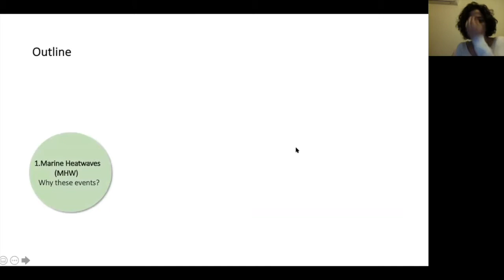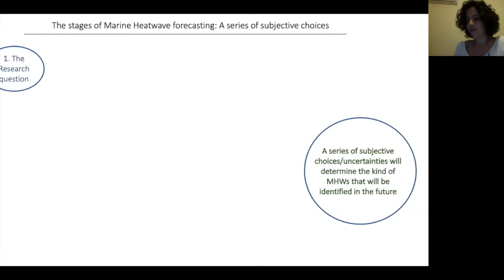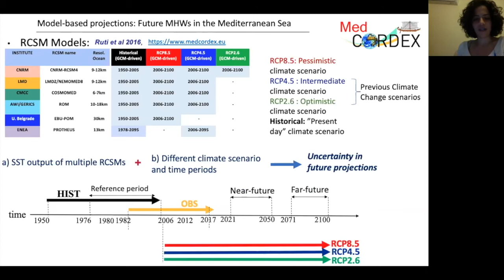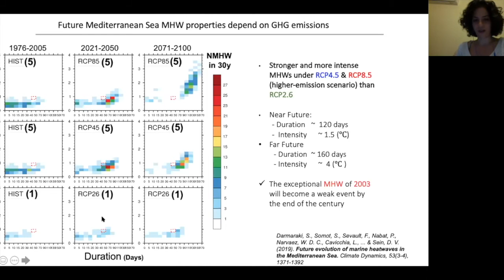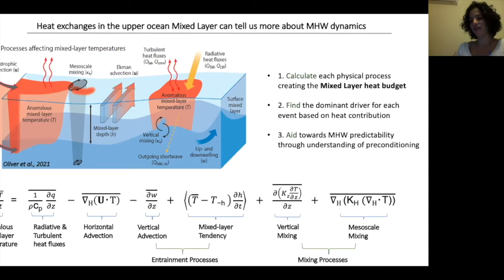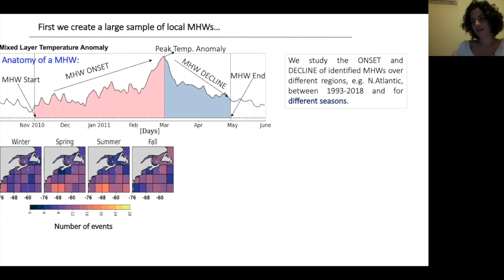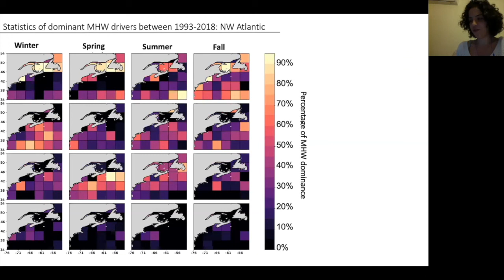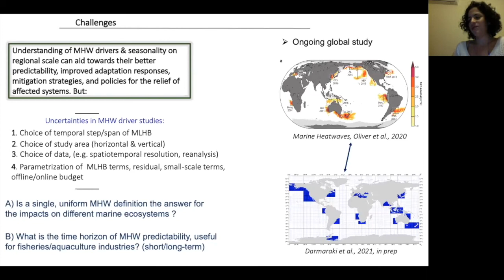Sofia Darmaraki - Forecasting Marine Heatwaves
News audiences are familiar with dangerous heatwaves that create uncomfortable living conditions and threaten the health and safety of people around the globe. But what do we know about a recent phenomenon that’s wreaking havoc on ocean ecosystems: marine heatwaves?

Marine heatwaves are happening more frequently, devastating ecosystems and threatening livelihoods. Metcalf Institute explored the rapidly evolving science of marine heatwaves at a series of free seminars for journalists, students, and post-doctoral scholars on November 5 and 12, 2021, held via Zoom.

In this video, Dr. Sofia Darmaraki of Dalhousie University describes her research on how statistical methods can be used to project the occurrence of marine heatwaves.

This program was supported by National Science Foundation grants OPP-1543245 and OCE-1638834. Any opinions, findings, and conclusions or recommendations expressed in this material are those of the author(s) and do not necessarily reflect the views of the National Science Foundation.